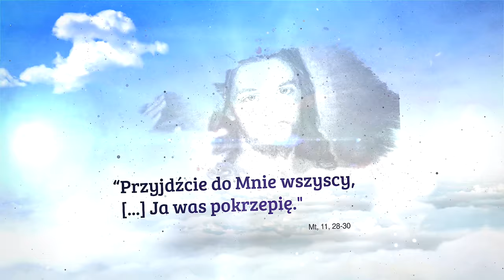Droga Nadziei: Stacja 10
Jak uwierzyć nadziei wbrew nadziei i w jaki sposób w czasie Wielkiego Postu odnaleźć radość? W każdy poniedziałek i piątek, wędrując kalwaryjskimi dróżkami razem z bp. Robertem Chrząszczem, będziemy wspólnie rozważać „Drogę nadziei”.

realizacja i montaż: Karolina Zając, Piotr Ćwik